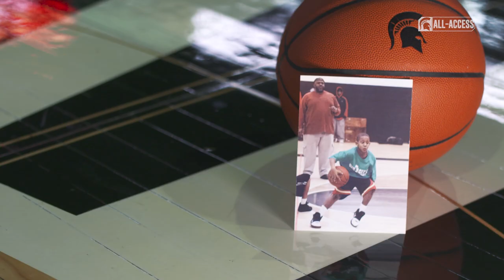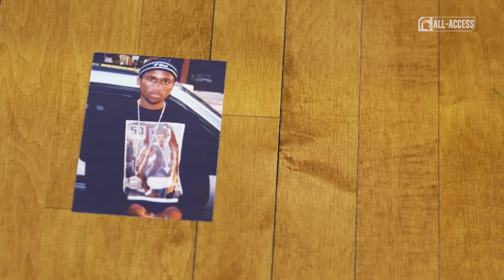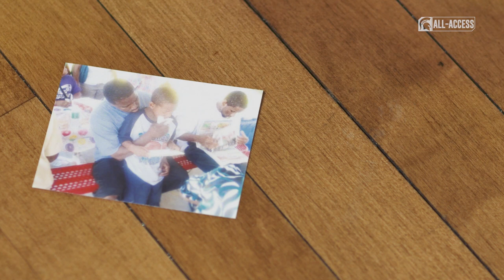AJ Hoggard | Spartans All-Access | Michigan State Men's Basketball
S3|Ep322

"I got to high school and thought it would be good for me, to have him with me in spirit while I'm on the floor each and everyday."

AJ Hoggard | MSU Men's Basketball

Learn more about AJ and why the number 11 means so much to him.